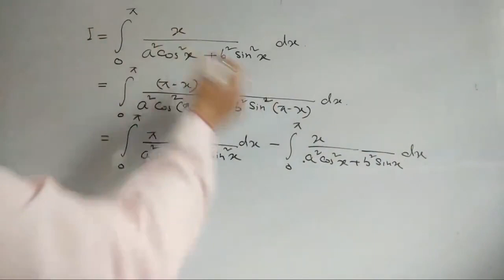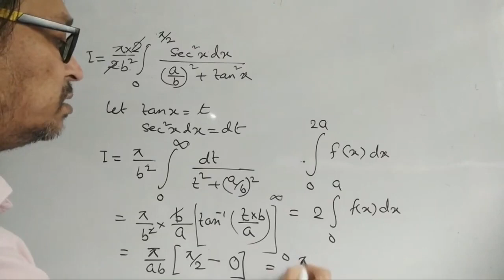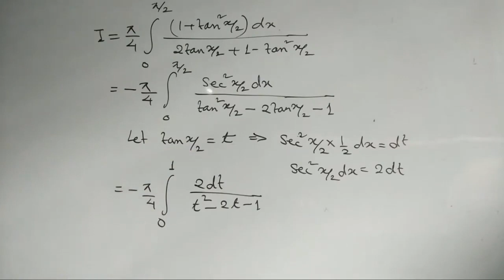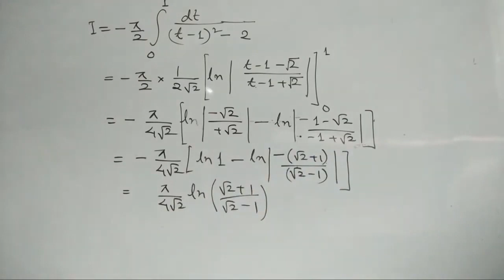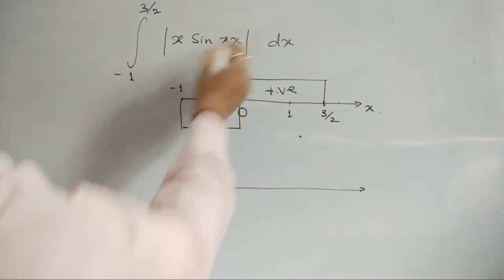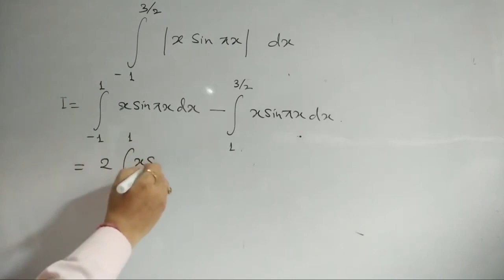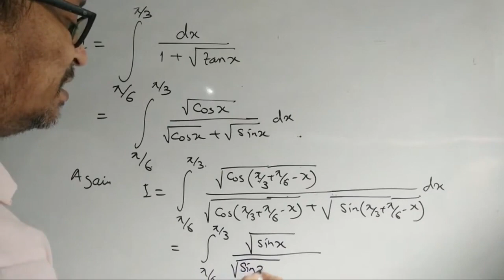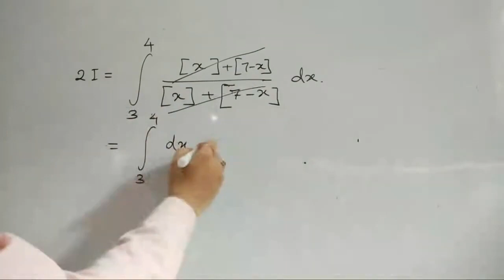Definite Integrals for CBSE Board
Open me for the time stamps:
00:00 Integrate 0 to pi x/(a^2cos^x+b^2sin^x) dx.
05:35 Integrate 0 to pi/2 x/(sinx+cosx) dx.
12:46 Integrate -a to +a square root of  (a-x)/(a+x) dx.
16:04 Integrate -1 to +3/2 modulus of xsin(pix) dx.
22:47 Integrate pi/6 to pi/3 1/(1+ sq-rt tanx) dx.
26:53 Integrate 3 to 4 [x]/([x] + [7-x]) dx where [.] is GIF.